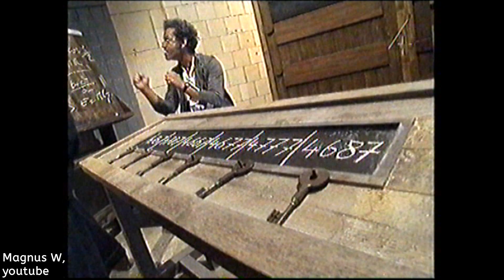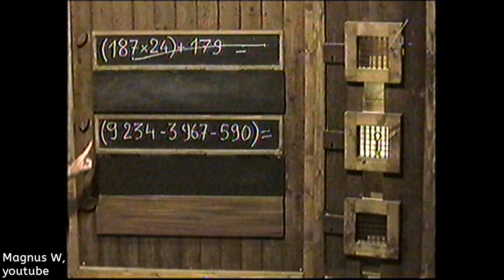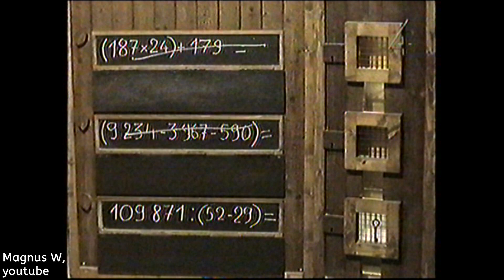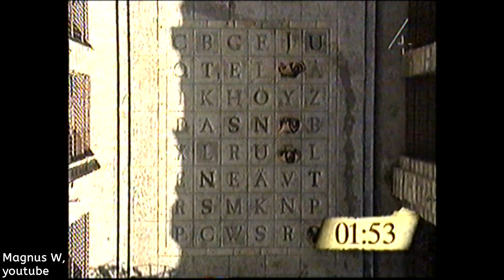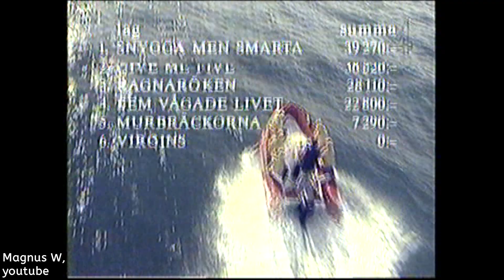1990 TAL, FÅNGARNA PÅ FORTET, TV4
äger INGA rättigheter, lägger enbart ut för nöjes skull